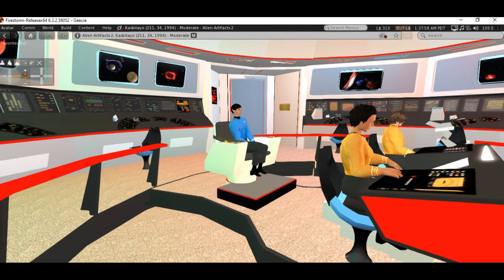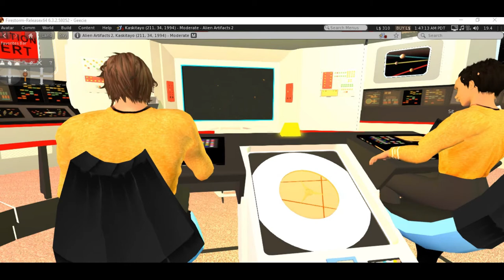Fast Radio Burst a Star Trek fan production, part 1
Part 1:  The Enterprise is ordered to the Groombridge 34 AB system to investigate a distress signal in the form of a fast radio burst, and they discover that aliens plan to send a star that is ready to go supernova through a rift between the two universes.  Part 1 of 2
This  fan film is based on Star Trek by Gene Roddenberry and is designed for entertainment only.  Some Star Trek fan films are little more than people standing around talking about social issues.  If that is what you expect to see, you won't find it here.
About Groombridge 34 AB: This is a duel star system in the constellation Andromeda, with two red dwarf stars orbiting each other every 2600 years. The one known planet is thought to be a super Earth, orbiting star "A".  In reality it is thought to be too hot and too close to its sun to be habitable. I cooled it off a bit for this story.
About Sedna: Sedna is a Kuiper belt minor (dwarf) planet at the far reaches of the solar system. It's closest approach to the sun is 76 Astronomical Units (76 times the distance of the Earth to the sun).  On its surface are organic compounds known as tholins. These polymer-like compounds are formed by the interaction of carbon compounds and solar/ extrasolar radiation.